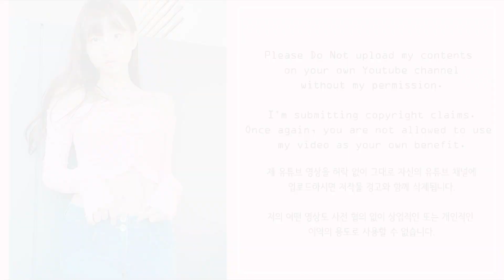은지가 집에서 하는 것들ㅣ뒹굴뒹굴, 마사지, 스트레칭ㅣ나 꽤 많은걸 하잖아?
흐ㅓ흐ㅓ... 사실 스트레칭은 안한지 어언 몇개월.